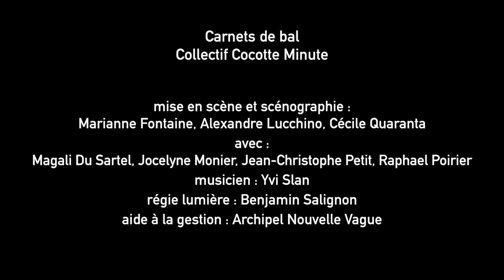Carnets de bal, Collectif Cocotte Minute, Chaud dehors 2014, Aubagne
Carnets de bal,
Collectif Cocotte minute

présenté dans le cadre de Chaud dehors un événement proposé par Lieux publics, centre national de création et la ville d'Aubagne

mise en scène et scénographie : Marianne Fontaine, Alexandre Lucchino, Cécile Quaranta
avec : Magali Du Sartel, Jocelyne Monier, Jean-Christophe Petit, Raphael Poirier
musicien : Yvi Slan
régie lumière : Benjamin Salignon
aide à la gestion : Archipel Nouvelle Vague

Carnets de bal mêle installations vivantes, la projection du film "Le Bal" d'Ettore Scola (1983) projeté dans son intégralité et... un bal! Plus qu'un spectacle, la soirée, qui se terminera par un bal DJ, invite à une dynamique conviviale favorisant la rencontre.
Les personnages du film et leurs solitudes.
Les acteurs, figures contemporaines, qui dialoguent avec le film,  en tentant de vaincre, eux aussi leur solitude.
Des figures fortes qui sont là. Simplement.
Qui dansent ou pas.
Chercher l'autre.
Est-il possible, encore, de se rencontrer ?

". Les gens qui se retrouvent dans une salle de bal ne se connaissent pas. Ils n'ont pas de raisons de communiquer par la parole. A travers leurs regards, leur manière de s'asseoir, d'inviter à danser, de danser, d'accompagner les dames, ils cherchent plutôt un langage différent... " Ettore Scola.

Coproduction Théâtre Comœdia, Lieux publics, centre national de création. Partenaires : Alcimé, La Distillerie, MJC / Escale St-Michel, Projet lauréat de la bourse d'aide à la création 2014.

PLUS D'INFOS
- sur Collectif Cocotte minute